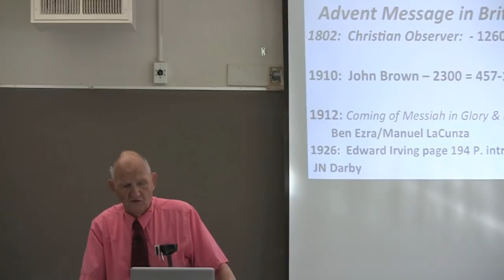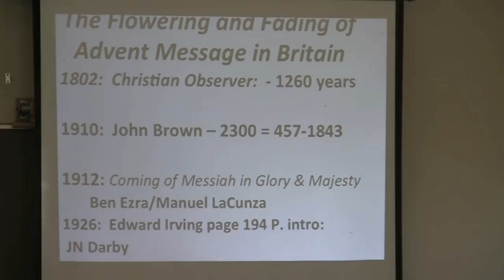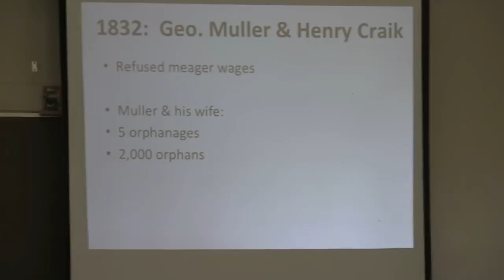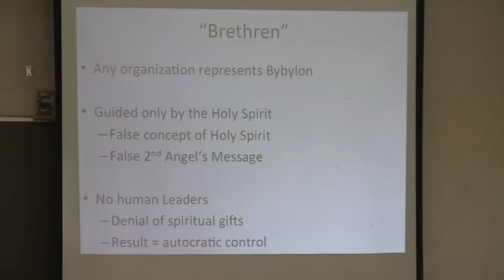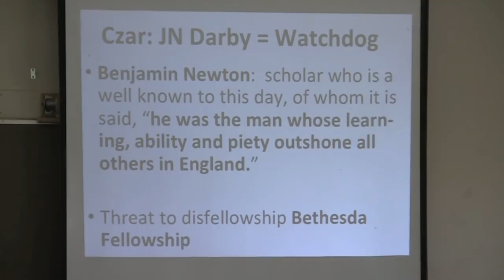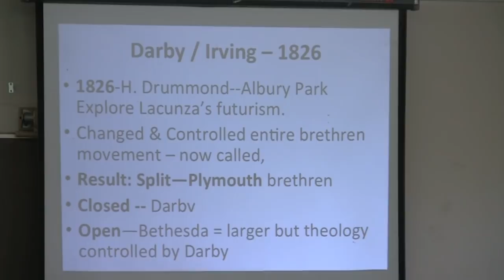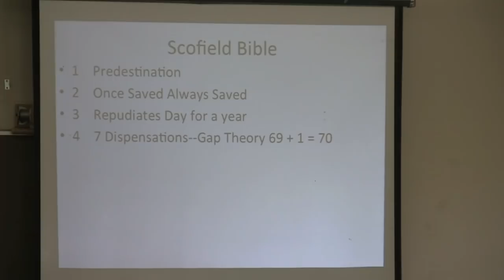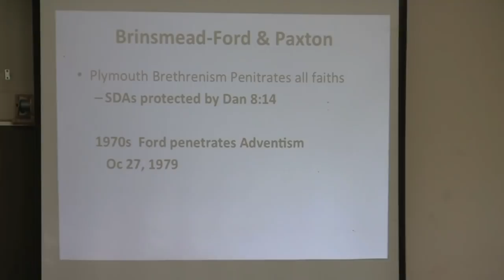The Plymouth Brotherhood: Pastor A. Leroy Moore, PhD. .mov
British Attempt to Restore Priesthood of Believers Principles Fails.